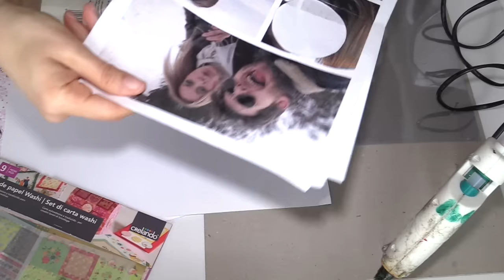Mi è venuta un'IKEA con VINTER 2016: PORTAFOTO SHABBY-CHIC (Arte per Te)